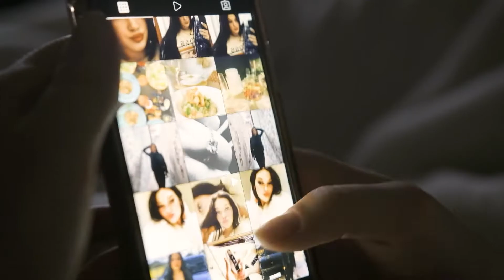VBTAI 30sek IstiCilvekiDzivoRealaPasaule Mailija WEB BezLogo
Demo bez logo 2